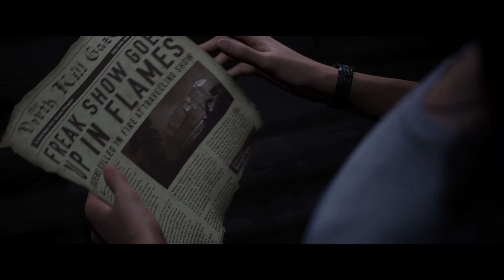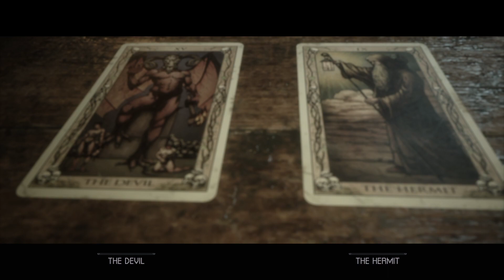The QUARRY Walkthrough Gameplay Part 6 Hand Got Clapped Had To Cut It OFF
what's good with you I hope you having a good day but in today video going to be playing the Quarry on the PS5 I'm going to be commentary in this video in Part 6 But I hope you enjoy if so check out the rest of my videos on my channel and Like and Subscribe Thankyou.